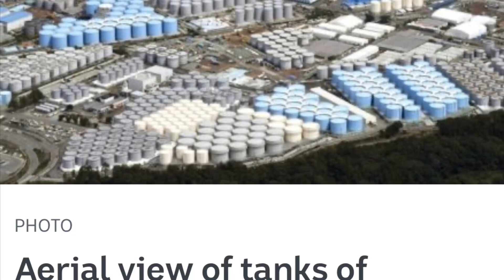Fukushima Water Dumping